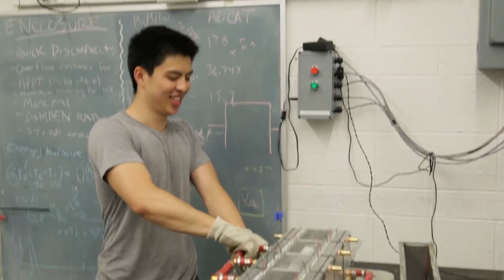Program Overview | Mechanical Engineering at McMaster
Tour labs where researchers 3-D-print turbine blades, build autonomous HVAC robots and test hyper-loop pods at 1 g. Ranked among the best Mechanical Engineering Programs in Canada, we integrate Industry 4.0 sensors into every design studio so you graduate fluent in digital twins and life-cycle analysis.

Paid co-ops place you at Tesla, Magna and NASA, while graduate students join the Engineering Research & Development Canada network on clean-energy vehicles.